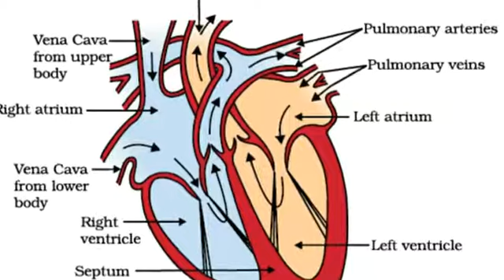How to draw human heart diagram